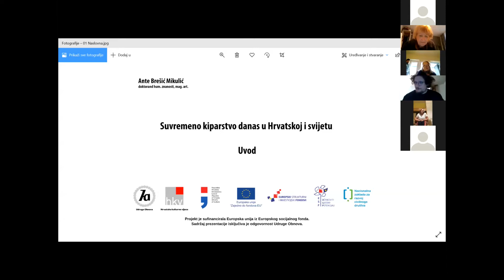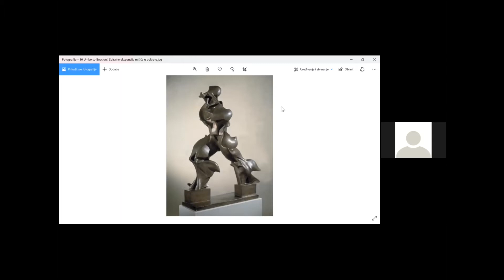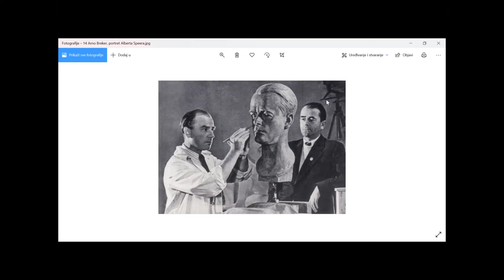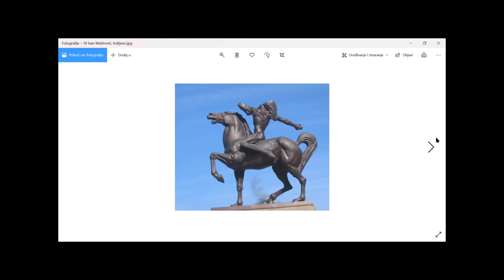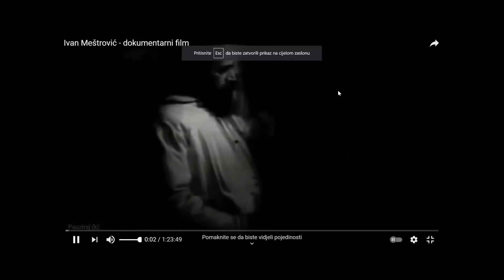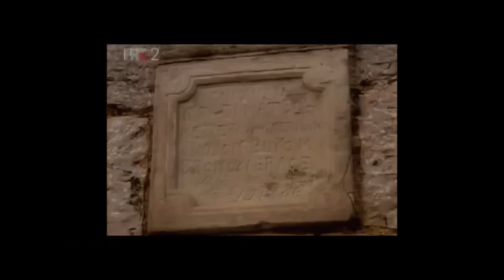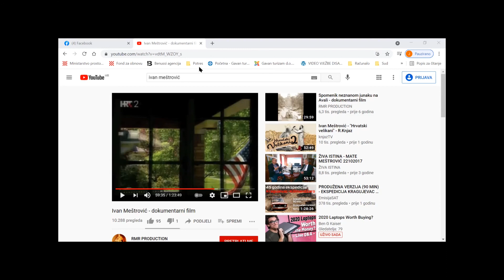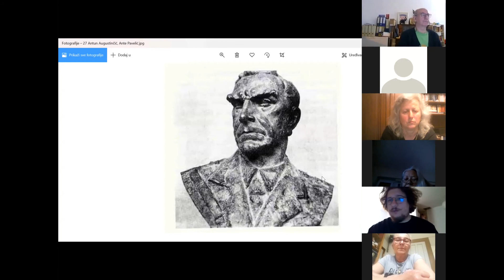Suvremeno kiparstvo danas u Hrvatskoj i svijetu -2. dio 26.03.2021.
Tema druge po redu radionice u okviru serijala "Suvremeno kiparstvo danas u Hrvatskoj i svijetu", bila je umjetnosti za vrijeme i nakon Drugog svjetskog rata.

Saznajte - Koliko totalitarni režimu utječu na stvaranje javne plastike? Problematika ideologije i djela umjetnosti. Može li samo djelo umjetnosti biti odvojeno od ideologije kojoj služi? Koji su veliki pokreti i stilovi u kiparstvu koji su dominirali drugom polovicom dvadesetog stoljeća?

Radionica je održana u okviru EU projekta "Međugeneracijskom suradnjom do obnove umjetnosti i kulture". Više informacija o projektu i mogućnostima sudjelovanja možete vidjeti na poveznici

Sadržaj emitiranog materijala isključiva je odgovornost Udruge Obnova.